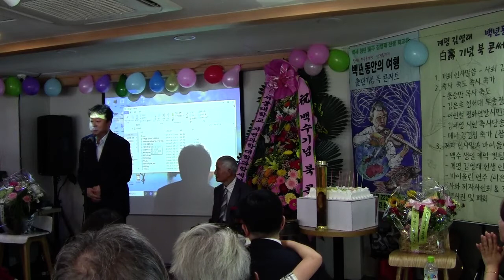(풀영상 7/10)계평 김영래 저 백년동안의 여행 북콘써트에서 테너 김경집의 성가 참좋으신 주님과 헌금송 공연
김경집 테너는  성가 아카펠라로 국내에서  쏜꼽히는 분이다. 백수연을 맞아 축하 공연을 하였다.